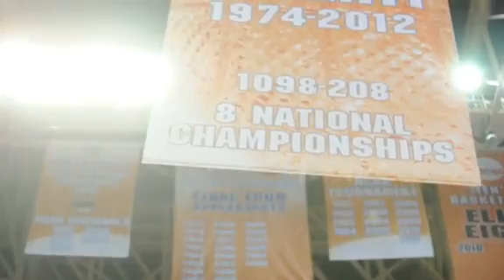Raising of Pat Summitt's banner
A banner was raised into the rafters in honor of Tennessee Lady Vols head coach emeritus Pat Summitt at Thompson-Boling Arena on Monday, Jan. 28, 2013.